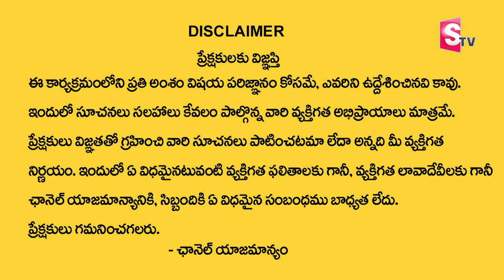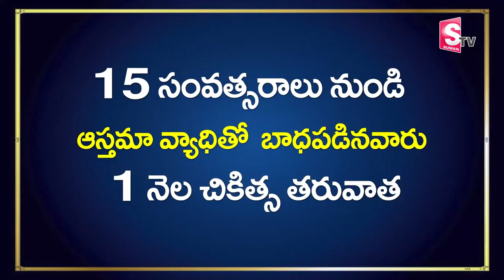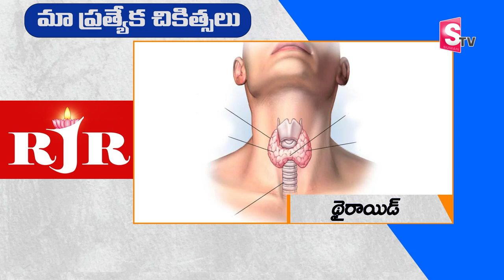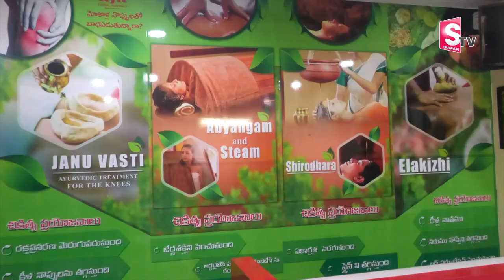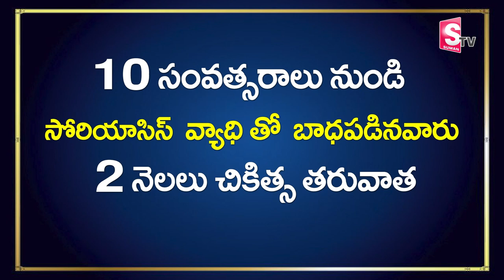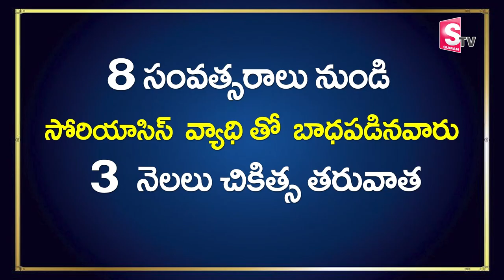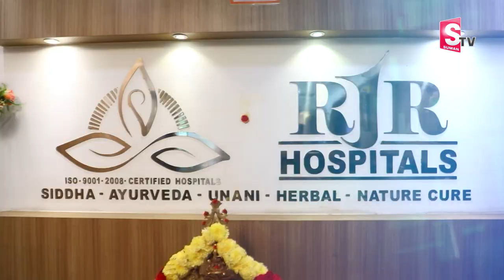Patients Treatment Experience In RJR Herbal Hospital | RJR Hospital Hyderabad | SumanTV Life